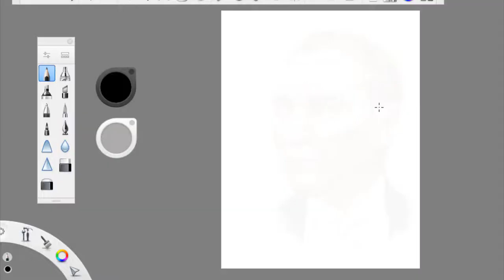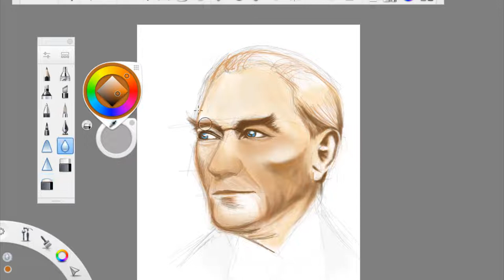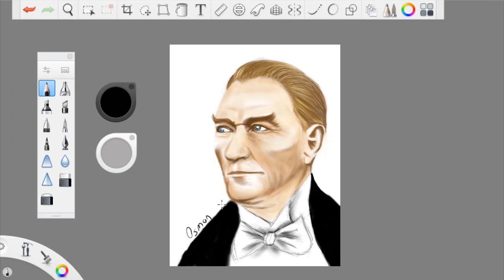29 EKİM CUMHURİYET BAYRAMI KUTLU OLSUN. "NE MUTLU TÜRKÜM DİYENE"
Merhaba arkadaşlar bu videomda siz değerli takipçilerim için dijital tablet ile ulu önderimiz Atatürk'ün dijital çizimini yapmaya çalıştım.